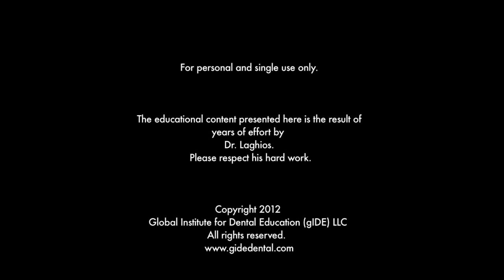197-00 Retreatment in Endodontics - From Difficult to Complicated Cases PREVIEW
In this lecture we will describe the relationship of the root canal anatomy to the lesions that are developed at the periradicular area. We will also give all the details how to remove safely different kind of materials like gutta-percha, silver cones, broken instruments, posts and pastes. Details will be given as to avoid any mistakes that would possibly endanger the retreatment. Perforations and absorptions will be treated in a fast, predictable and simple way.